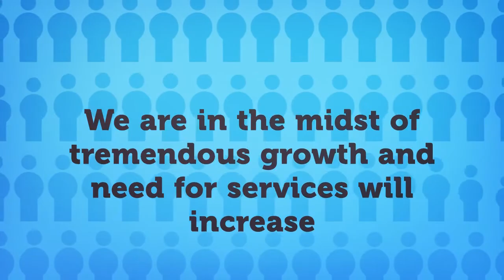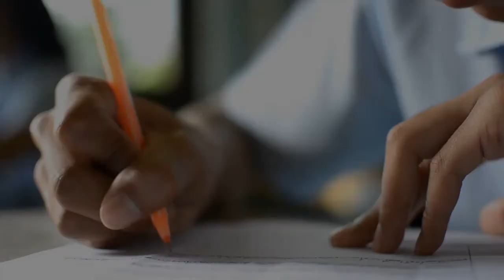NHPCO's Interdisciplinary Conference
Focusing on Care, Compliance and Quality, three of the most important aspects for hospice providers today, experience a unique blend of keynotes, concurrent sessions, preconference learning and networking opportunities all grounded in the philosophy of the interdisciplinary organization.